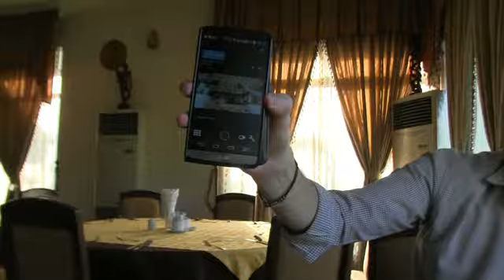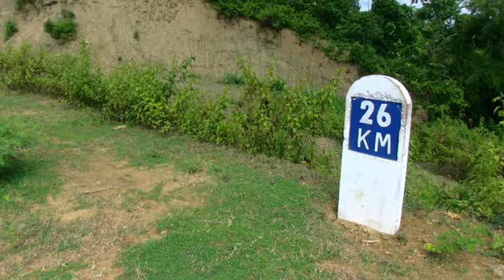The Taungdwingyi Loop - 1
A journey through the Bago Hills from Naypyitaw to Tangdwingyi. Our goals was to reach the ruins of the ancient city of Beikthano. SO scenic, such interesting people and even the roads were nice. One of my favorite journeys in my life.